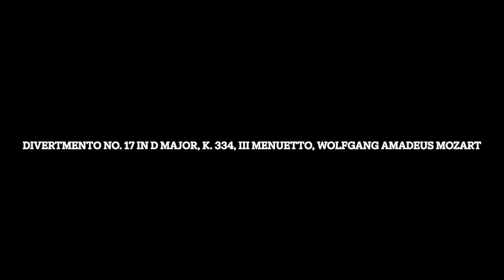Divertmento No. 17 in D Major, K. 334, III Menuetto, Wolfgang Amadeus Mozart